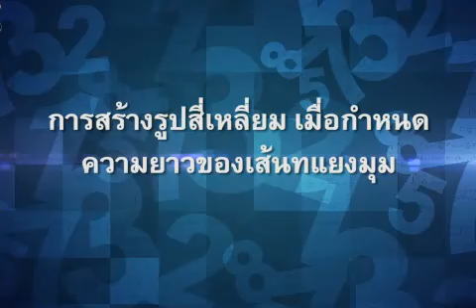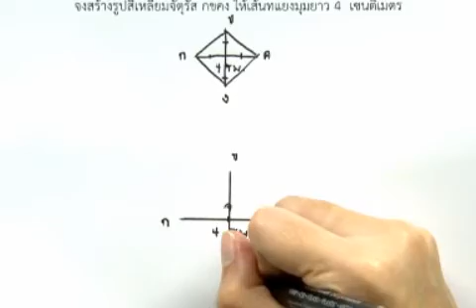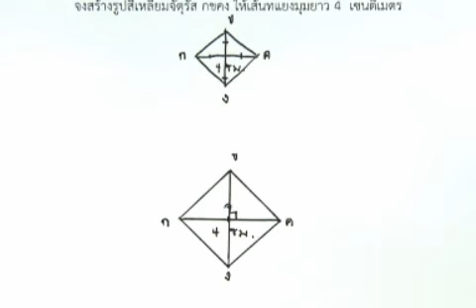การสร้างรูปสี่เหลี่ยม เมื่อกำหนดความยาวของเส้นทแยงมุม (3) คณิตศาสตร์ ป.6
การสร้างรูปสี่เหลี่ยม เมื่อกำหนดความยาวของด้านและขนาดของมุม (3)
สื่อชิ้นนี้ประกอบการใช้งานกับ ""หนังสือเรียนรายวิชาพื้นฐาน คณิตศาสตร์ ป.6""